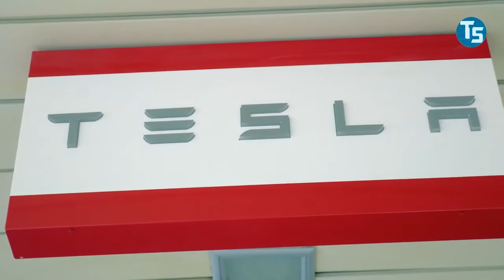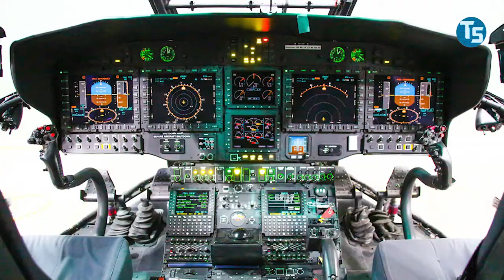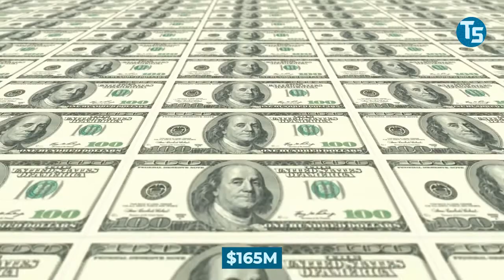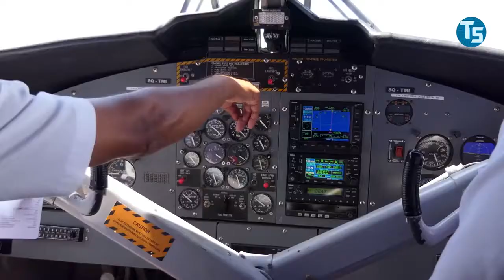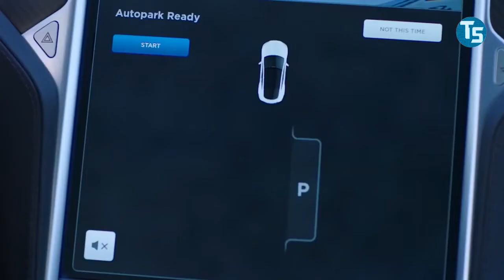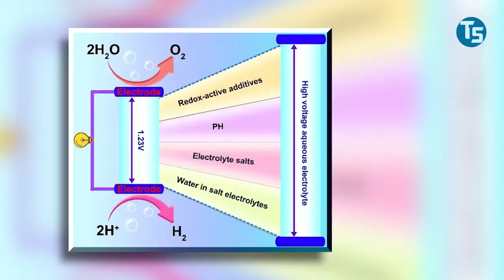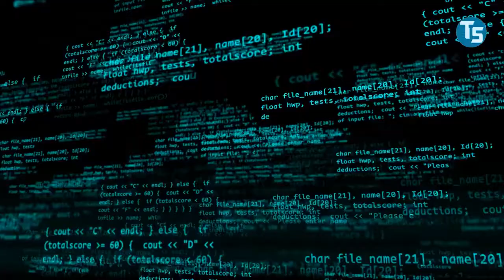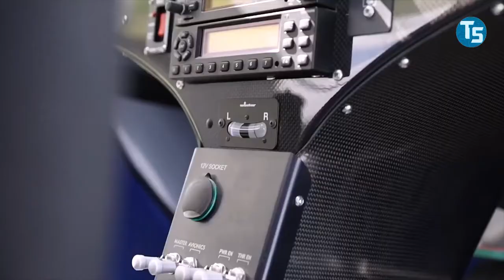Elon Musk REVEALED The TESLA HELICOPTER!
The Tesla Helicopter, according to designer Antonio Paglia, is well on its way to becoming a reality. The Helicopter would be a wonderful addition to departments such as safety and patrol, allowing the government to more effectively patrol the air and ground while also assisting in emergencies, thanks to its emphasis on efficiency and speed. Isn't that fantastic?

Elon Musk, Tesla's CEO, has indicated that a pure electric transcontinental airplane will become "compelling" once batteries are capable of delivering 400 Wh/kg and have a power cell to overall mass ratio of between 0.7 and 0.8. In this case, Bye Aerospace is the company to utilize as a benchmark. Over 400 orders for its all-electric planes have been placed, totaling over $165 million.

📺 Watch the entire video for more information and tell us what you think of it!